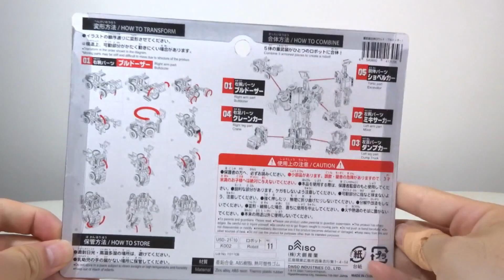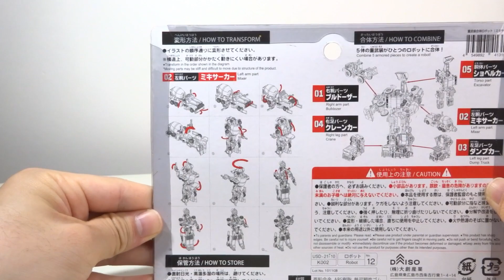ダイソーの重武装合体ロボットのレビュー！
かなり前から噂になっていたダイソーの合体ロボが地元にも入荷していたので買ってきました！
ミキサーロボの腕が変形ミスってますがパッケも肩の変形してないのでおあいこですね（？）
ショベルカーの頭部はわざと裏返しにしてます。モノアイっぽいし合体後の頭部と差別化したかったから。